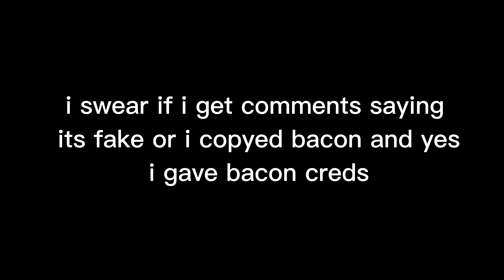I Survived For 1 Hour In Gorilla Tag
hjhjhjhjhnidea to @bacongtag5684 go sub to him. btw this is not just a random vid its a challenge for 2k. btw thanks for 2k. i hope you enjoyed.